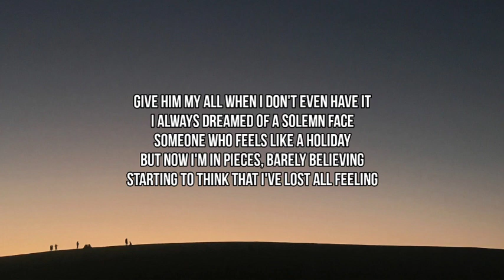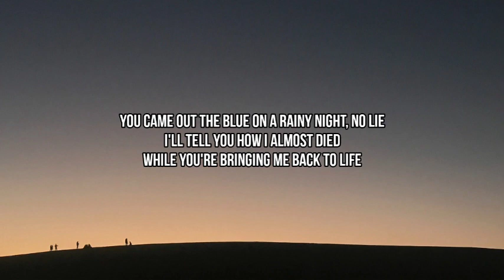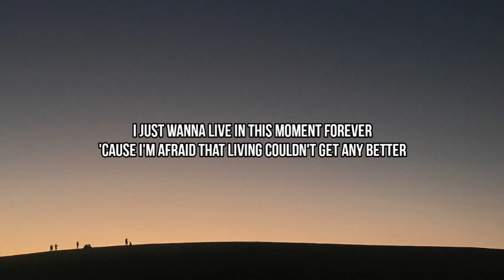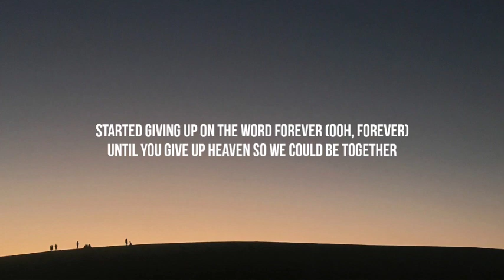Troye Sivan - Angel Baby(lyrics)